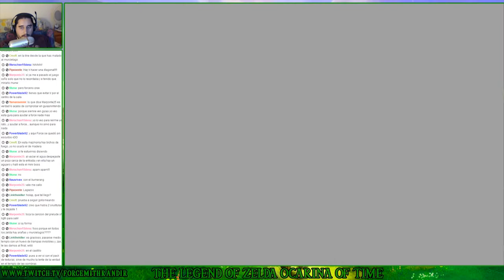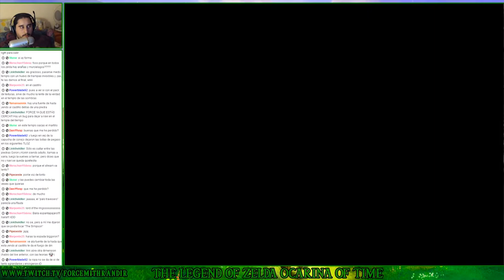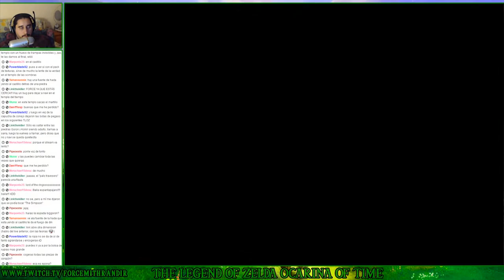The Legend of Zelda Ocarina of Time (N64) | Parte 25 - Ocarinas de Pega y el Espantapajaros